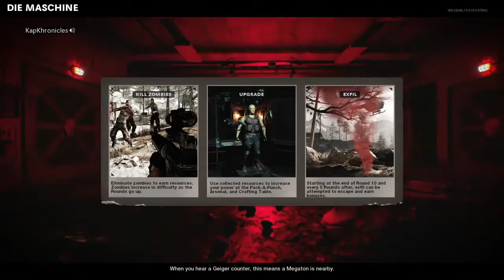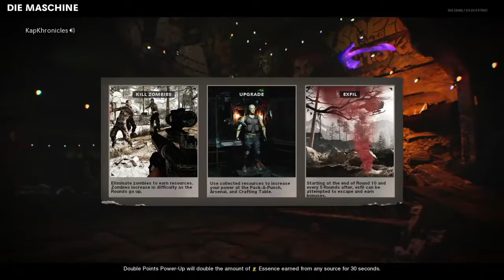Coldwar die maschine main ee solo